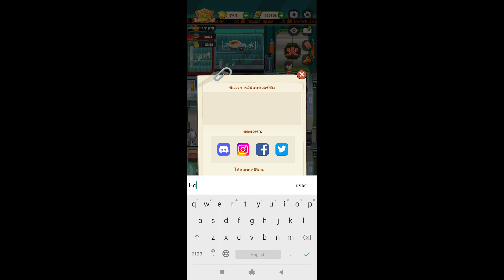โค้ดเก่าใส่ได้อีกรอบ ใน v1.3.6 เกม Gift Code My Hotpot Story ร้านหม้อไฟแห่งความสุข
ชื่อเกม : My Hotpot Story ร้านหม้อไฟแห่งความสุข
แนวเกม : จำลองการเปิดร้านอาหาร
ภาษา : ภาษาไทย
โหมด : ออฟไลน์
ขนาดไฟล์ : 300mb

log in ล็อคอิน ผูกบัญชี
โค้ดเกม แจกเพชร code

My Hotpot Story ร้านหม้อไฟแห่งความสุข 1.3.6